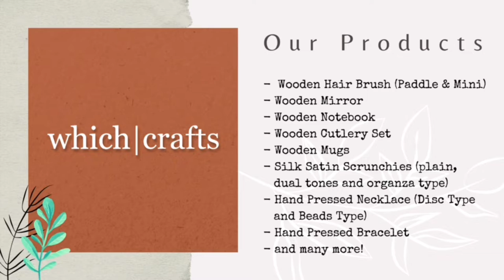UNBOXING WALKER NI KADE | JEFFQUEEN VLOG